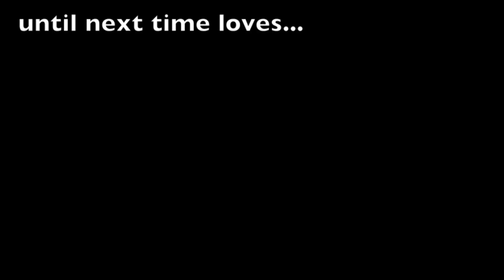Trying New TJ MAXX & MARSHALLS Makeup | Affordable High End Finds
Finally another TJ Maxx & Marshall's get ready with me video!!! I try out some high end but affordable makeup and share my first impressions with you guys. Have you found any of these products at your stores?

-Poshmark: annatft

Products Mentioned:
- Kat Von D Handheld Mirror
- Burberry Fresh Glow Luminous Fluid Base Primer in 1 Nude Radiance
- BH Cosmetics brush set
- Lorac Natural Performance foundation in NP4 Medium
- Marc Jacobs Genious gel super charged foundation in 82 Cocoa light
- Real Techniques beauty blender sponge
- Anastasia Beverly Hills Cream contour kit in Deep
- Lorac TANtalizer highlighter & matte bronzer duo
- Maybelline Fit Me loose powder in 30 medium deep
- Stila Stay All Day contour & bronzer for face & body in dark
- Ben Nye Luxury powder in Banana
- Makeup Revolution focus & fix eyebrow shaping kit in Medium Dark
- Smashbox spotlight  highlight palette in pearl
- Lorac Pro cheek stain in Ruby Rouge
- Sonia Kashuk blush brush
- Burberry Eye colour cream in Sheer Gold
- Glam Glow glow setter makeup setting spray
- Lilly Lashes in Havana
- Sigma Sinuosity Lash mascara
- MAC pro long wear lipliner in Posey Perfect
- Lorac Highly pigmented cream lipstick in Girl Next Door
- Lipstick Queen lipstick in Queen Bee

 (not sponsored I've been using ebates lately and wanted to share)

You know I love Tea, Try Teami and get $10 off your first order with this link: